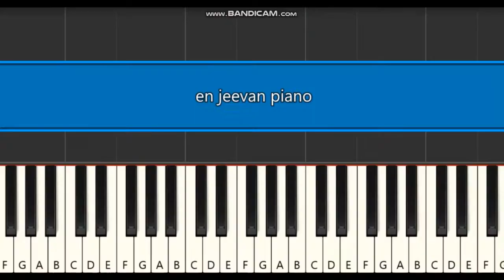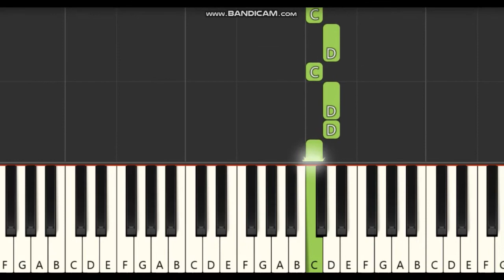En Jeevan Piano notes,tutorial | Theri | G V Prakash